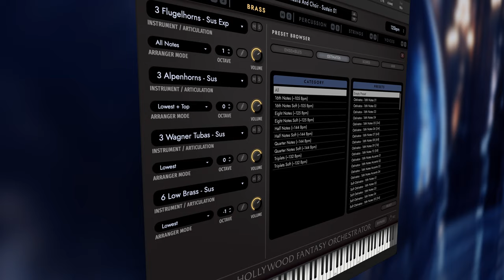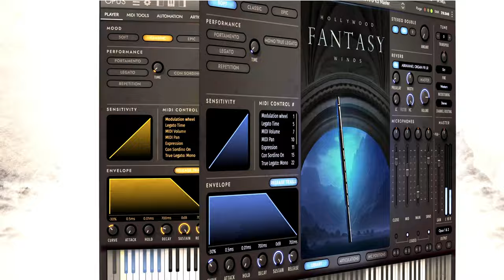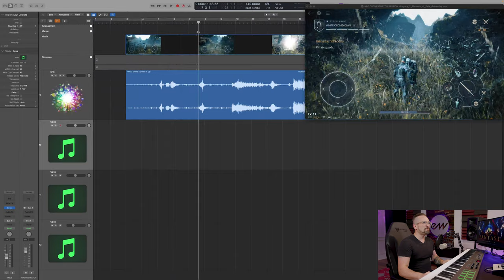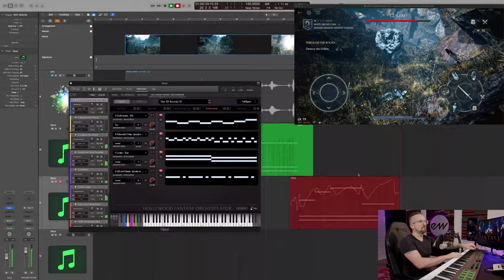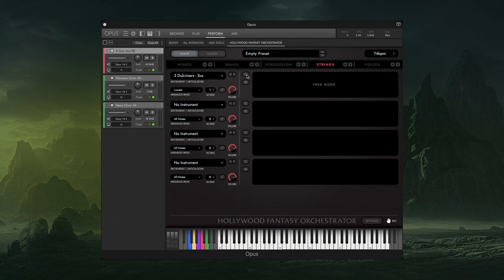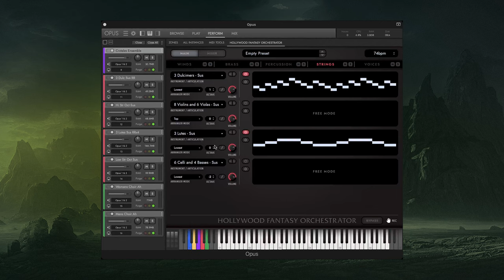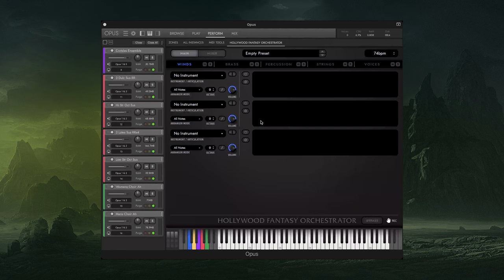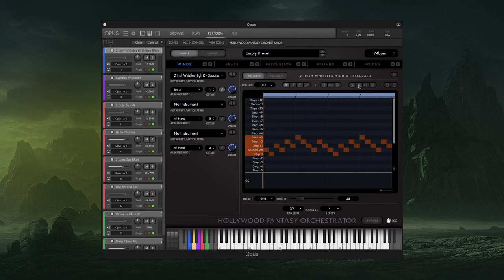Hollywood Fantasy Orchestrator Walkthrough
Create music in the style of Hollywood’s greatest fantasy film, television, and game soundtracks in seconds with Hollywood Fantasy Orchestrator, the sixth and final chapter of our Hollywood Fantasy Orchestra series. Developed in collaboration with Sonuscore, Hollywood Fantasy Orchestrator features hundreds of customizable presets built with the cinematic world instrument ensembles from the Hollywood Fantasy Orchestra series and allows you to create real-time arrangements based on your MIDI input with our innovative Scoring Engine.

Important Note: Hollywood Fantasy Orchestrator requires all five sections of the Hollywood Fantasy Orchestra series. You can buy Hollywood Fantasy Orchestrator as part of a Hollywood Fantasy Orchestra bundle, as a standalone purchase if you already have the other five sections at an introductory price, or get it and all 60+ EastWest collections with a ComposerCloud+ subscription

Find out more about Hollywood Fantasy Orchestra, which was just nominated for a NAMM TEC Award for Best Musical Instrument Software

Chapters:

0:00 Intro Video
1:13 Live Demo
1:44 Intro
2:29 Overview and Features
3:25 Ensembles
5:51 Ostinatos
7:25 Blood and Sands 01 Preset
8:35 Fortress 01 Preset
9:04 Journey 05 Preset
9:36 Tips and Tricks
10:42 Nightfall 05 Preset
11:13 Secrets of the Forest 02 Preset
11:47 Scoring a Video Game with Fantasy Orchestrator
14:08 Building a Preset from Scratch
19:23 Outtro